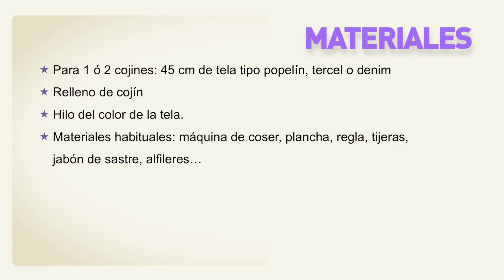DIY Deco: Coser un cojín de estrella (patrones gratis)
DIY deco: Aprender a coser con tutoriales y patrones este cojín de estrella costura paso a paso. Los patrones los tenéis disponibles y gratis en el blog. En este blog de costura y diy vamos a coser: ropa de bebe, diy ropa, clases de costura, patrones, diy, vestidos... DESPLIEGAME PARA MÁS INFORMACIÓN!